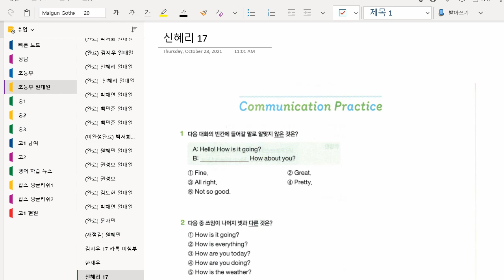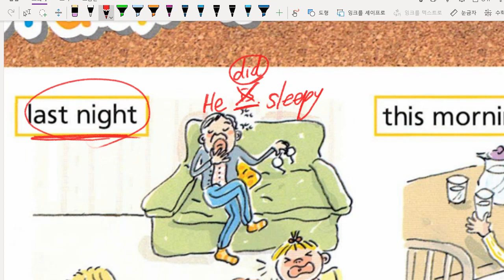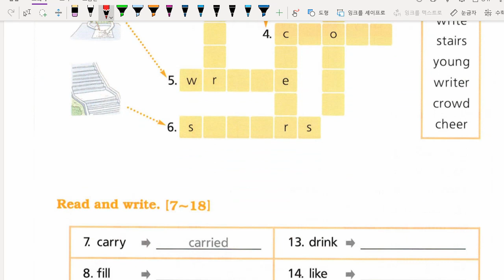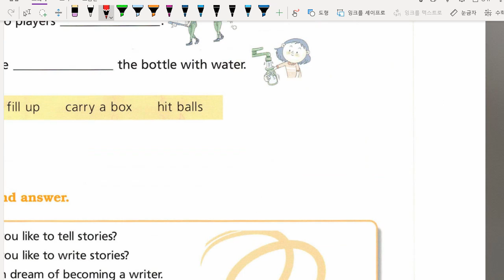한재우 2021 10 28 해설 숙제 성취도 점검 성취도 80